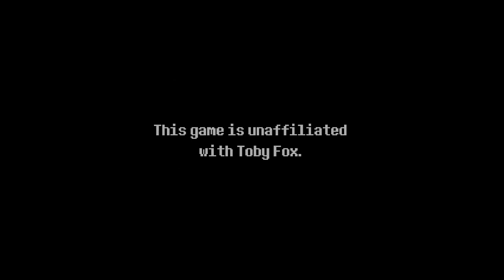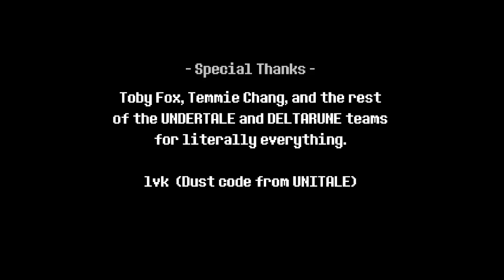Dusting Together | Deltatraveler [Obliteration Route] (Section 1)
Time for the Genocide/Obliteration Route, dusting them all!